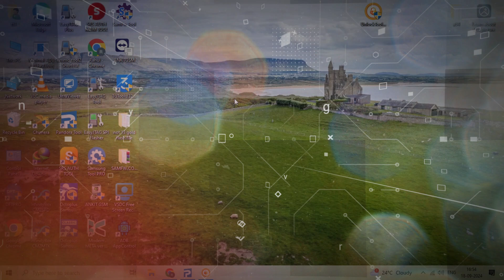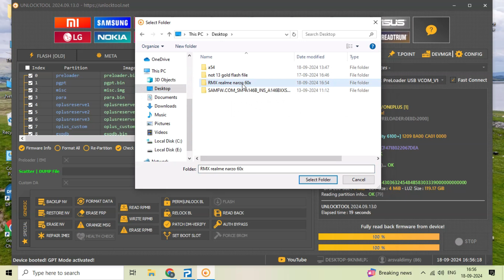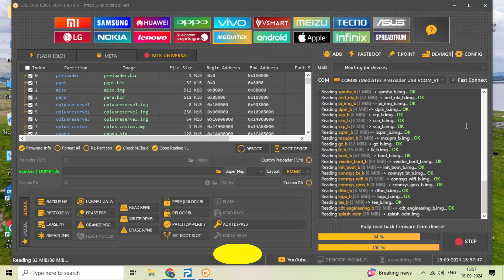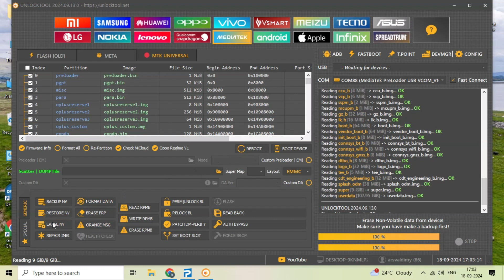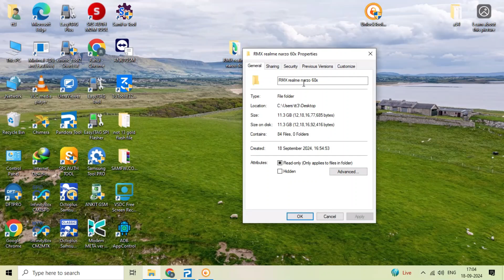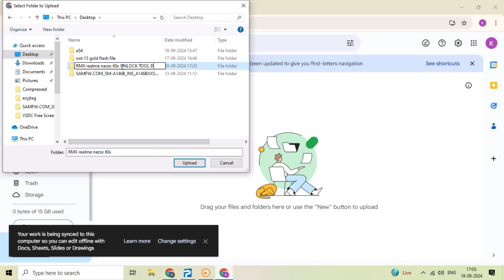Realme Narzo 60X 5G RMX3782 UNLOCK TOOL DUMP FILE || rmx3782dumpfile rmx3782 unlock toll dump file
flash file link  free

rmx3782 sectter firmware unlock tool read file
rmx3782 sectter flash file
rmx3782 unlock toll dump file
Realme Narzo 60x 5G unlock tool flash file
Realme Narzo 60x 5G RMX3782 unlock tool dump file
realme narzo 60x 5g hard reset hang on lock flash file
realme narzo 60x 5g hang on logo flash file
realme narzo 60x 5g unlock tool dump file
realme narzo 60x 5g sectter flash file
realme narzo 60x 5g read dump file
rmx3782 sectter flash file downgrade file
realme narzo 60x 5g read dump file unlock tool
realme narzo 60x 5g unlock tool dump file tested
Realme Narzo 60X 5G RMX3782 SECTTER FLASH FILE
Realme Narzo 60X 5G RMX3782 DUMP FILE
Realme Narzo 60x 5G RMX3782 unlock tool flash file
Realme Narzo unlock tool dump file